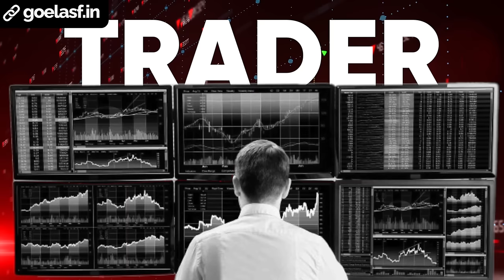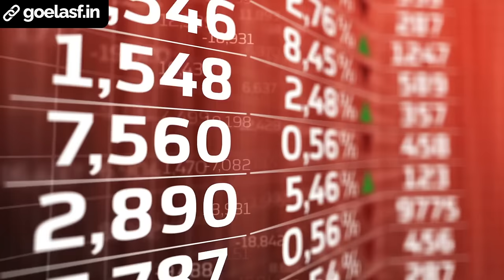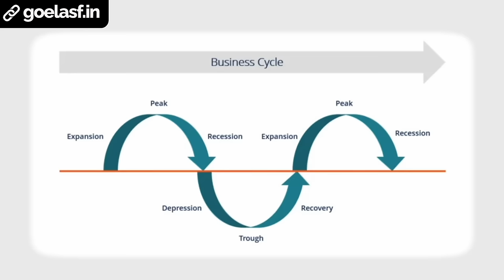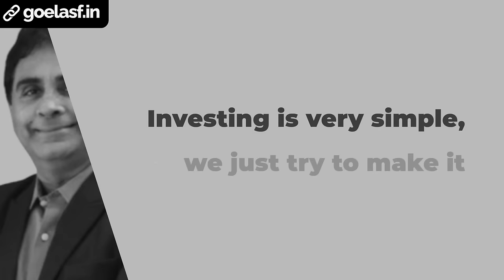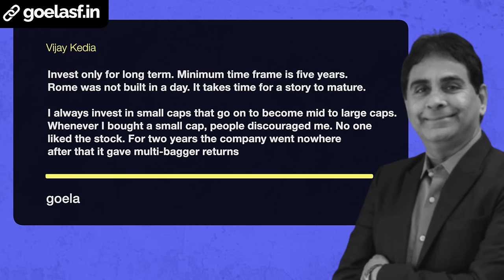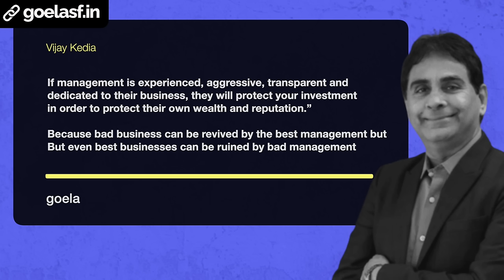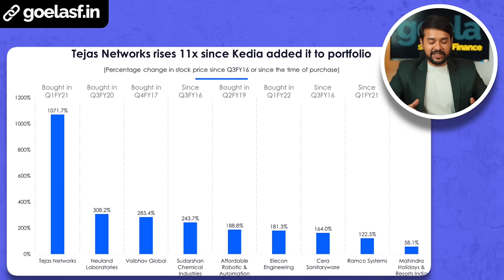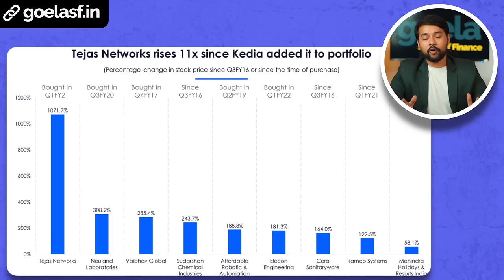🔥From Rags to Riches: Vijay Kedia Success Story 🔥| Investment Strategies for beginners | Harsh Goela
In this riveting video, we delve deep into the remarkable transformation of a man who rose from humble beginnings to amass a staggering 800 Crore Rupees through his sheer brilliance in the stock markets. Join us as we uncover the secrets behind his phenomenal success and gain invaluable insights into the art of astute investing. Also, comment what you think after watching this Vijay Kedia Success Story.

Vijay Kedia's life is a testament to the power of passion, determination, and relentless perseverance. Witness the gripping narrative of how he started with almost nothing but an unyielding desire to succeed, eventually transforming his life and the lives of many others through his extraordinary stock market acumen.

Throughout this video, we unravel the principles and strategies that Vijay Kedia employed to navigate the complexities of the stock market successfully. From his early investment philosophies to the game-changing decisions that catapulted him to unimaginable wealth, each step of his journey holds invaluable lessons for aspiring investors.

Vijay Kedia's story is more than just a tale of financial triumph; it's a beacon of hope and inspiration for countless individuals dreaming of making it big in the stock markets. Through his philanthropy and willingness to share his knowledge, he continues to influence and empower the next generation of investors.

Whether you're a seasoned investor, a budding trader, or someone curious about the stock market's inner workings, this video is an unmissable opportunity to glean wisdom from one of India's most iconic stock market mavens.

Join us on this captivating journey as we unveil the fascinating life story of Vijay Kedia, a true legend in the world of investing.

Source -